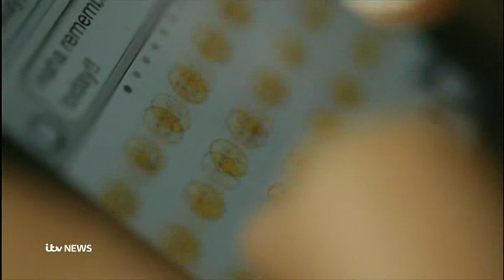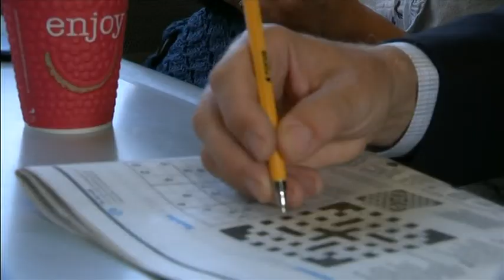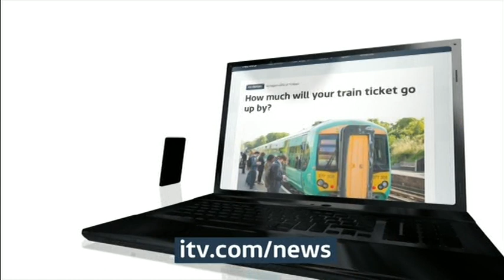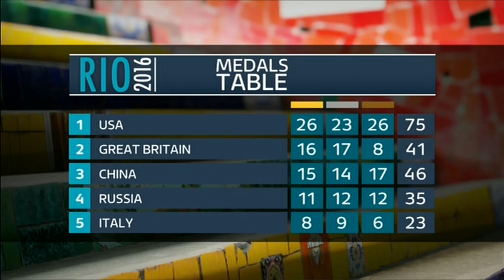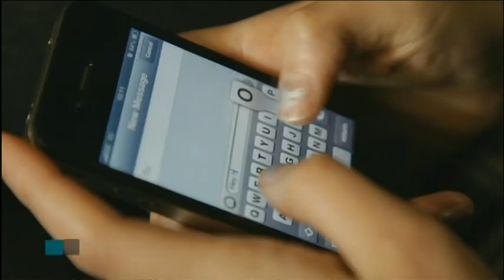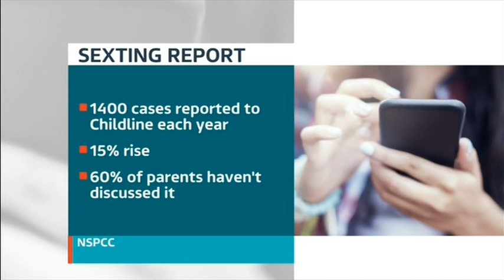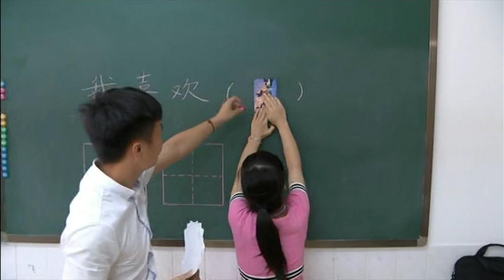20160816 1330 ITV Lunchtime News